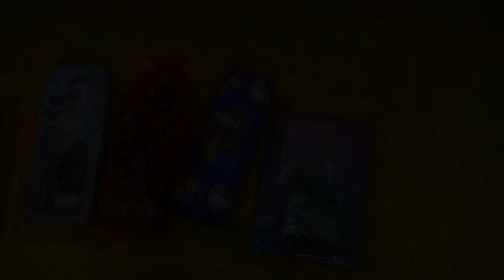Unboxing Collection of Pencil Case